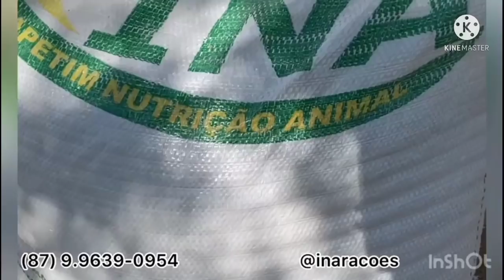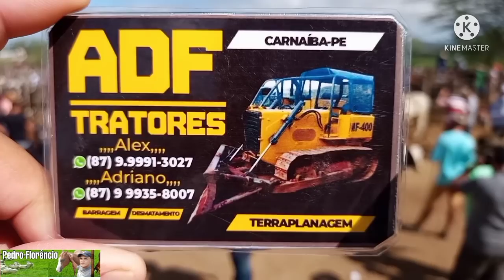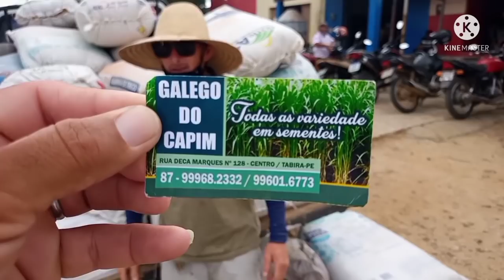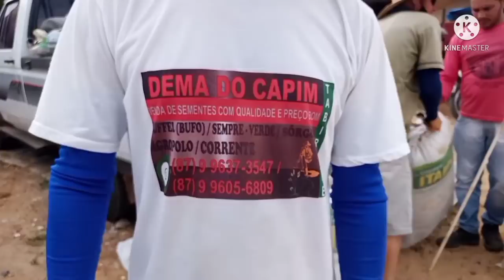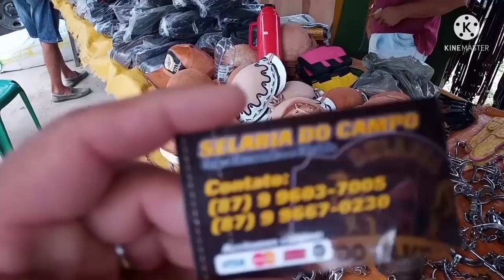Feira do Gado de Tabira dia 02/03 Parte 2 Curral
confira os preços do Gado e da Arroba do boi Gordo em Tabira-PE

CHAVE PIX 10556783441 POLIANA PETRUCIA S.NASCIMENTO